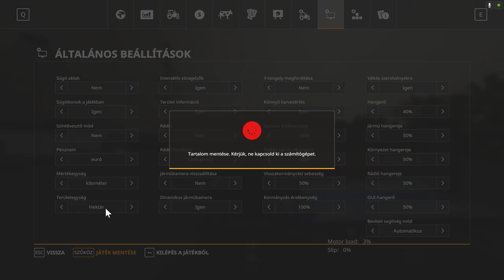💵🚜1 MILLIÁRD EURÓS KIHÍVÁS🚜💵 (25. Rész) (FS 19)